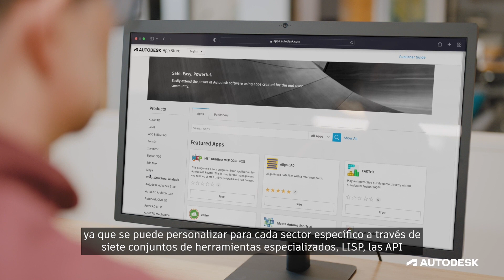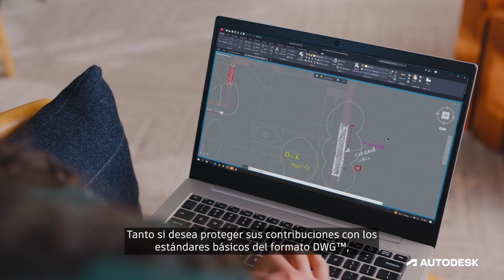Novedades AutoCAD 2024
📢 Ya están disponibles las novedades de AutoCAD 2024, el software en el que confían millones de usuarios, creado para acelerar la creatividad.

✔ Automatizaciones en flujos de trabajo de diseño 2D y D
✔ Ahorro de tiempo colaborando con las últimas funciones de aprendizaje automático incluidas en Markup Import, Markup Assist, Smart Blocks y conjuntos de herramientas especializadas.